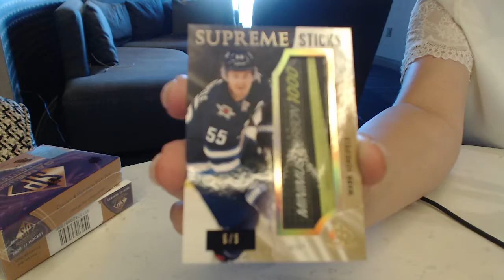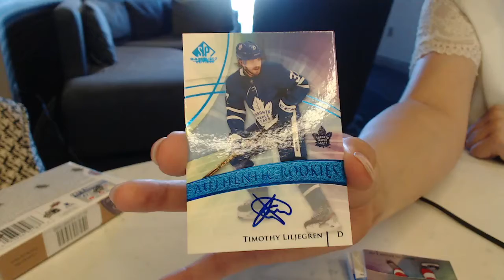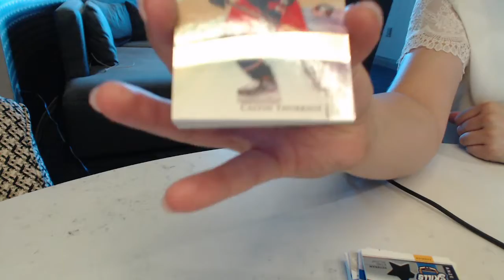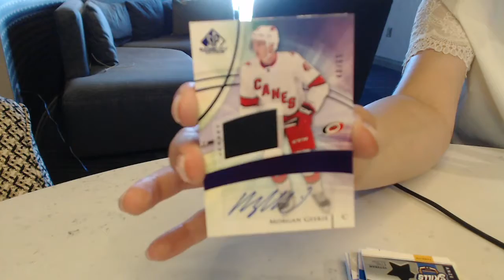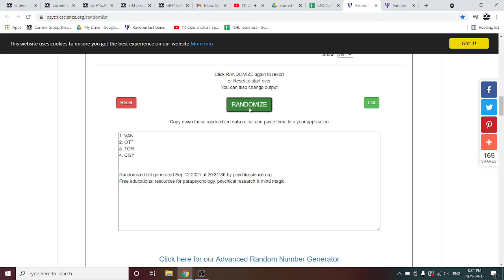20-21 Upper Deck SP Game Used Hockey 3 Box Break - C&C GB #15,345